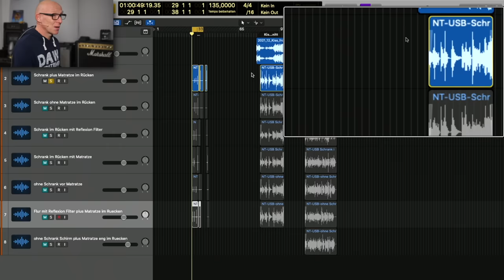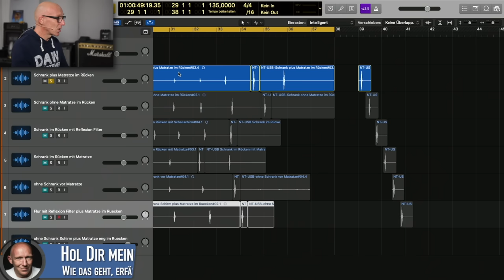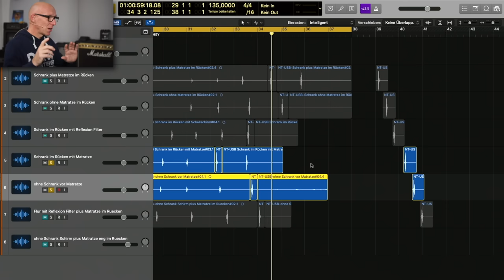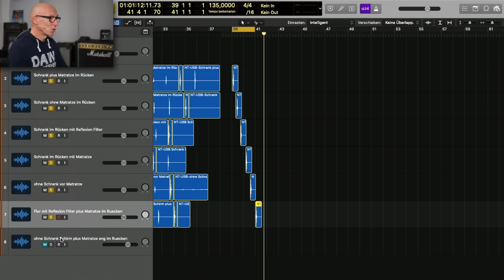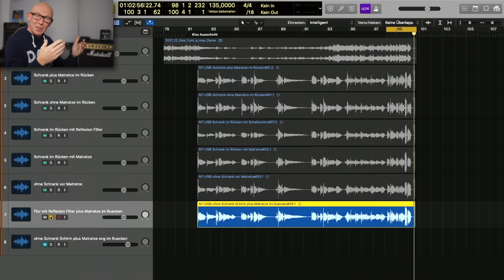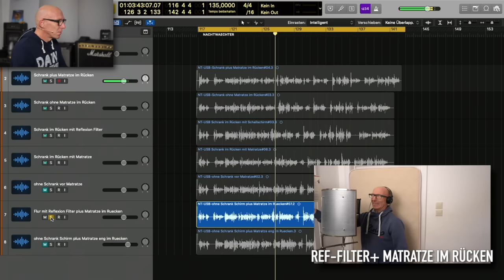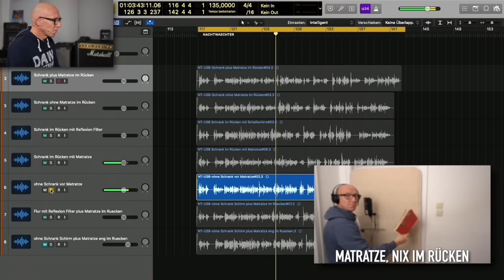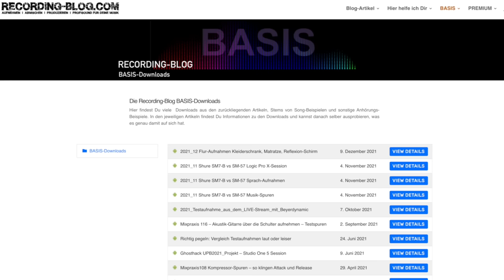Vocals aufnehmen im Schrank, mit Matratze oder Reflexion Filter? | Tutorial | Recording-Blog AK09-21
Adventskalender 09-21: Wenn Du keine Kabine für Deine Aufnahmen von Rap, Gesang oder Sprache hast, dann soll man sich einfach in den Kleiderschrank zum Aufnehmen stellen. Aber wie geht das am besten und hilft eine Matratze oder eine Reflexion Filter? Ich habe für Dich alles mal in meinem Flur ausprobiert und Du kannst selbst entscheiden, was am besten funktioniert

00:00 Stimme Aufnehmen ohne Gesangskabine
01:00 Das Problem: zu viel Raumhall
03:18 Mein Versuchs-Aufbau beim Aufnehmen
04:35 Was habe ich im Flur aufgenommen?
08:07 Kurze Transienten aufnehmen im Flur
14:45 Alle Varianten im Vergleich hören: Transienten
15:38 Gesang aufnehmen im Flur
20:34 Alle Varianten im Vergleich hören: Gesang
23:16 Sprache aufnehmen im Flur
26:10 Alle Varianten im Vergleich hören: Sprache
29:20 Spezial-Aufnahme trockene Stimme im Flur
31:08 Alle Spuren downloaden zum selber hören